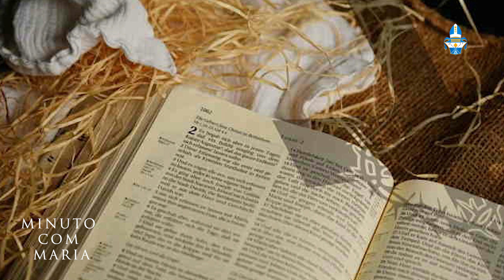Minuto com Maria